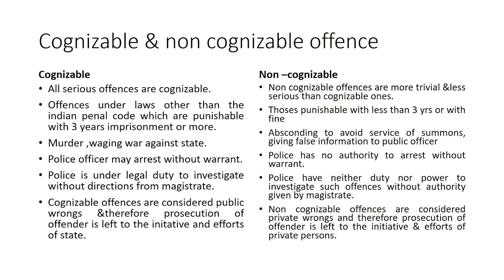क्या होते हैं संज्ञेय अपराध?What is Cognizable Offence,Crpc 1973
ऐसा कोई भी कृत्य जिसके लिए किसी कानून में दंड का प्रावधान है अपराध (crime) कहलाता है। संसद या विधानमंडल द्वारा बनाए गए कानून तो है ही साथ ही न्यायालय के आदेश, कोई निजी संस्थागत कानून, रीति-रिवाज या परंपरा आधारित कानून आदि ऐसे ढेरों कानून हो सकते है जिसमें किसी कृत्य के लिए दंड का प्रावधान हो।

ऐसे में कितना भी बचने की कोशिश करें अपराध हो ही जाता है। इसीलिए अपराध के बारे में कुछ मूलभूत बातें तो हमें पता होनी ही चाहिए। तो अपराध क्या होता है ये तो हम समझ ही गए है अब आइये आगे की बात करते हैं।

कौन सा कृत्य अपराध होगा और उसकी सजा क्या होगी ये भारतीय दंड संहिता (Indian Penal Code) यानी कि IPC 1860 में लिखा हुआ है। और अपराध को सत्यापित करने की प्रक्रिया क्या होगी, सजा देने की प्रक्रिया क्या होगी, उसको क्रियान्वित करने की प्रक्रिया क्या होगी इस सब की चर्चा आपराधिक प्रक्रिया संहिता (Criminal Procedure Code) यानी कि CrPC 1973 में की गई है।
सीआरपीसी के सेक्शन 2 (सी) के अनुसार संज्ञेय अपराध ऐसे अपराध है जिसमें पुलिस किसी मुजरिम को बिना किसी वारंट के गिरफ्तार कर सकती है और बिना कोर्ट के अनुमति के प्रारम्भिक जांच आरंभ कर सकती है।

अब सवाल ये आता है कि कौन से अपराध के लिए पुलिस ऐसा कर सकती है तो सीआरपीसी (CrPC) के अनुसूची 1 में जितने भी अपराध दर्ज है और किसी कानून के तहत घोषित जितने भी अपराध है वे सब संज्ञेय अपराध है। पुलिस को जब भी लगेगा कि अपराध सीआरपीसी (CrPC) के अनुसूची 1 या किसी कानून के तहत हुआ है तो वे आरोपी व्यक्ति को गिरफ्तार कर सकता है और जांच शुरू कर सकता है।

संज्ञेय अपराध बड़े ही गंभीर किस्म के और समाज पर बुरा असर डालने वाले प्रकृति के होते हैं। जैसे कि – अपहरण, बलात्कार, मर्डर, चोरी, डकैती, दहेज मृत्यु इत्यादि हैं।

◾सीआरपीसी के सेक्शन 154 के तहत इस प्रकार के मामले में पुलिस को FIR दर्ज करना होता है। हालांकि वो चाहे तो FIR दर्ज करने से पहले कुछ प्रारम्भिक जांच कर सकता है। उसके बाद उसे निर्धारित समय में मैजिस्ट्रेट के सामने प्रस्तुत किया जाता है। अगर प्रारम्भिक जांच से ये पता चल जाये कि आरोपी व्यक्ति सही में गुनहगार है तो दंडाधिकारी उसे गिरफ्तार करके जेल में डलवा सकता है।

◾यहाँ पर एक बात याद रखिए कि संज्ञेय अपराध ज़मानती भी हो सकते है और गैर-ज़मानती भी। जैसे कि IPC सेक्शन 509 के तहत अगर कोई व्यक्ति किसी लड़की या औरत को गलत इशारे या उस पे अश्लील कमेंट करता है तो इसे एक संज्ञेय अपराध माना गया है। लेकिन प्रकृति में ये ज़मानती होते हैं।

◾वैसे आमतौर पर संज्ञेय अपराध गैर-ज़मानती प्रवृति के ही होते हैं। इसके लिए एक सामान्य व्यवस्था ये है कि अगर किसी आरोपी ने ऐसा अपराध किया है जिस अपराध के लिए आरोपी को 7 साल या उससे अधिक की सजा या मृत्युदंड मिल सकता है तो ऐसे अपराध प्रकृति में गैर-ज़मानती और संज्ञेय होते हैं।

◾इसी प्रकार 3 साल से ऊपर और 7 साल से नीचे सजा वाले अपराध भी संज्ञेय होते है और गैर-ज़मानती होते हैं। लेकिन अगर आप अनुसूची 1 देखेंगे तो आप पाएंगे कई ऐसे मामले है जिसमें ये गैर-संज्ञेय और ज़मानती होते है। उदाहरण के लिए आप आईपीसी धारा 506 (2) देख सकते हैं।

लेकिन अगर किसी अपराध के लिए सजा 3 साल या उससे कम होने का प्रावधान है तो वे संज्ञेय भी हो सकते है या गैर-संज्ञेय भी। लेकिन प्रकृति में ज़मानती होते हैं। जैसे कि अभी ऊपर आईपीसी धारा 509 का एक उदाहरण देखा जो कि एक संज्ञेय अपराध है लेकिन चूंकि उसमें मिलने वाली सजा 3 साल की है इसीलिए उसे ज़मानती की श्रेणी में रखा गया है।

आमतौर पर 3 साल से कम सजा वाले अपराध गैर-संज्ञेय और ज़मानती होते हैं।

Keep supporting
Thanks